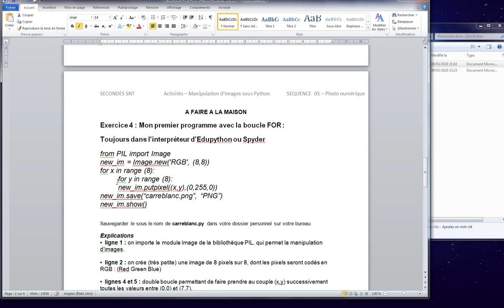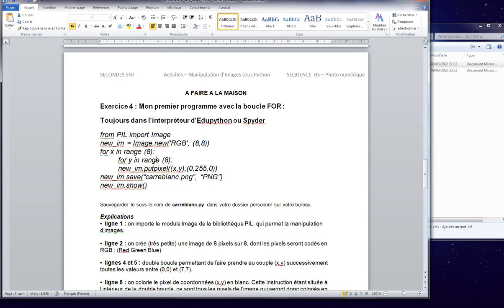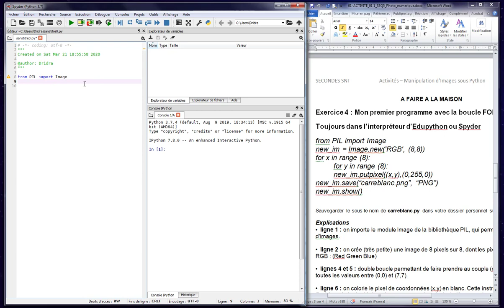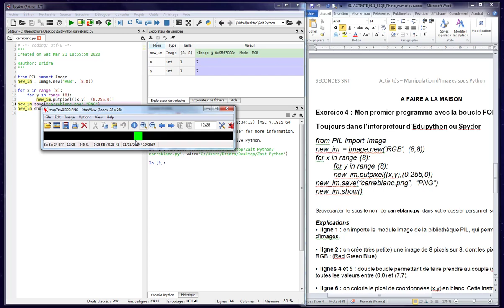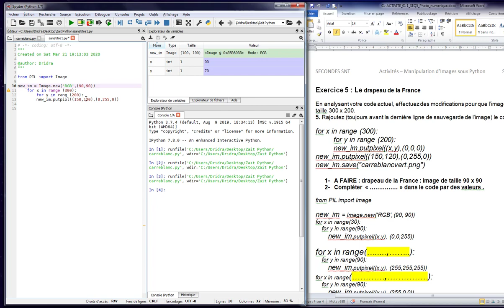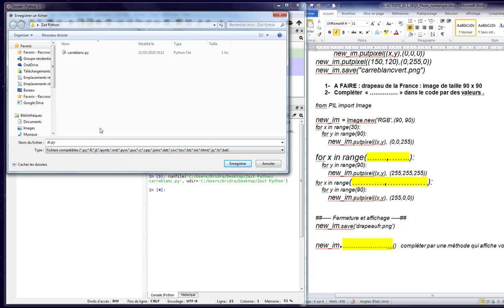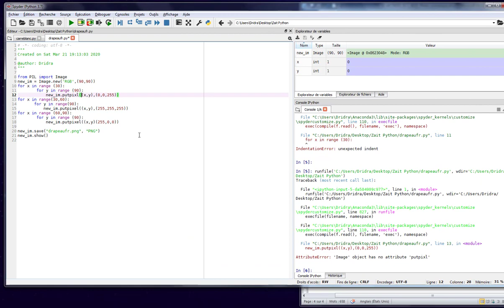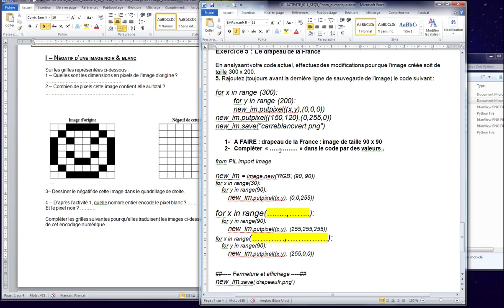04-Comment créer une image du drapeau de France sous Python avec Spyder